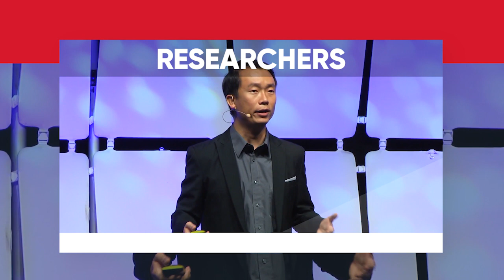Innovators Under 35 Asia Pacific 2018 Video Teaser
Do you want to join the community of leaders that are changing the future of technology?
Nominations are open for Innovators Under 35 Asia Pacific.